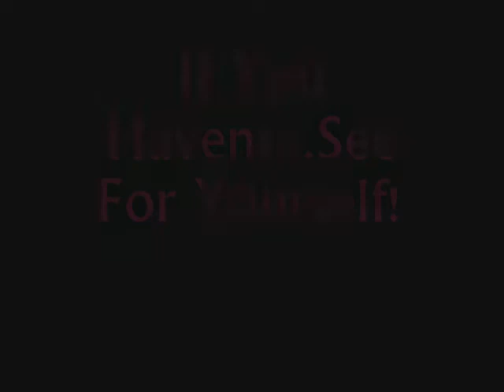AH LLAMA!!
All of you are unaware of this arent you guys?!